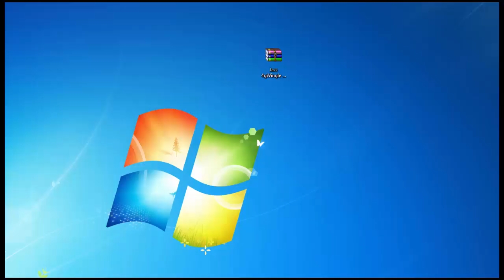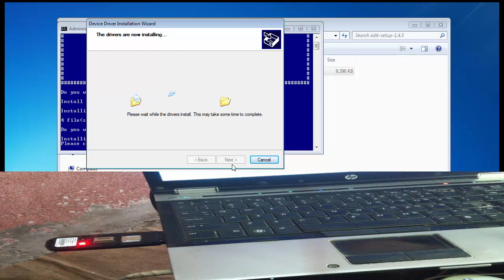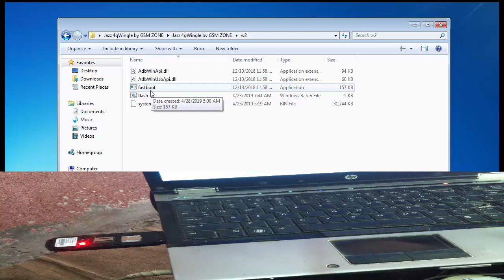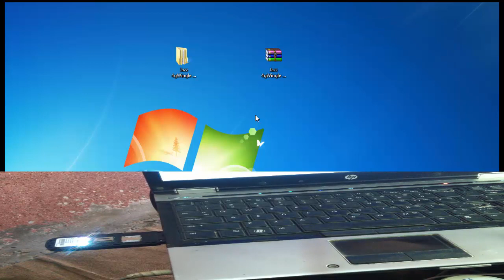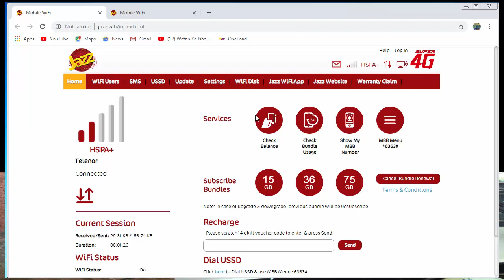How To Unlock New Jazz Wingle super 4G,how to unlock w02-LW43 2021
Password is :   Rana Mobile

in this video i will show you how to unlock new jazz super 4g wingle

how to unlock How To Unlock New Jazz Wingle super 4G,how to unlock 2019

jazz super 4g wingle wifi software gift for all

how to download jazz super 4g wingle wifi software

how to download w02-LW43 software free

how to download w02-LW43 driver free

how to download jazz super 4g wingle wifi driver gift for all